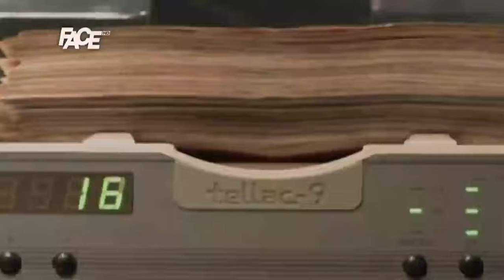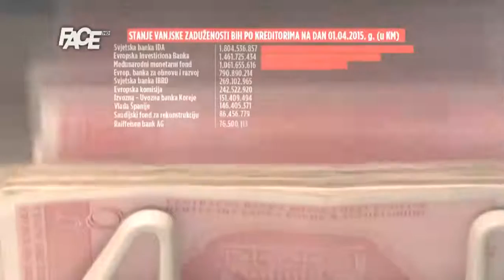Reformska agenda i zaduživanje